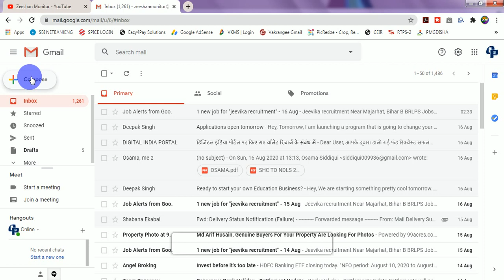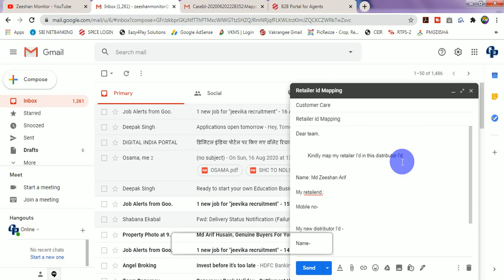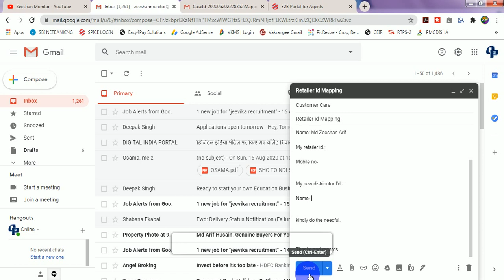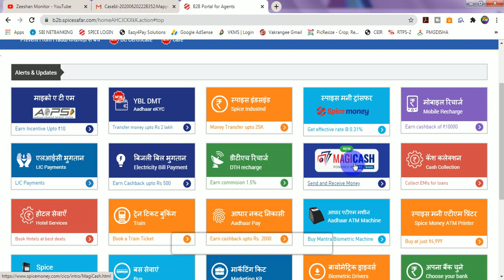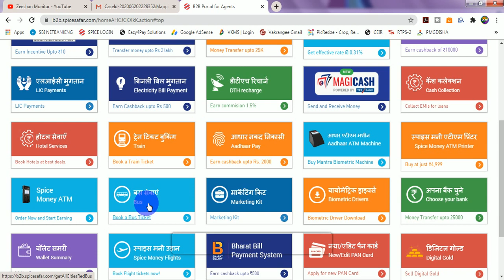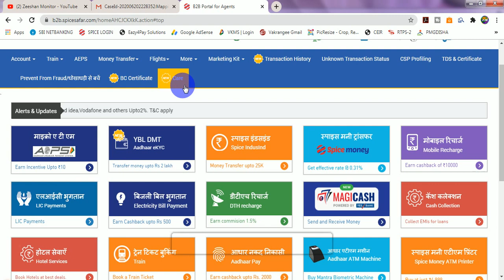How to Mapping Spice Money Retailer i'd | Change Distributor | Spice Safar | Zeeshan Monitor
How to Mapping Spice Money Retailer i'd | Spice Safar | Get Retailer & Distributor | Zeeshan Monitor

GMAIL MESSAGE-

 DEAR TEAM,

         KINDLY MAP MY RETAILER I'D IN THIS DISTRIBUTOR I'D

NAME:

MY RETAILER ID.:

MOBILE NO-

MY NEW DISTRIBUTOR I'D -
NAME-

KINDLY DO THE NEEDFUL.

THANKS FOR WATCHING

# Easy Retailer Registration: You can become a registered Spice Money Retailer in just a few steps and explore the opportunity of Digital Financial Services right from your mobile phone. Become a ‘Digital Pradhan’ by setting up your shop profile in the app.

 # Cash Withdrawal (Aadhaar-ATM): Your customers can now withdraw money from their bank accounts, using only their Aadhaar number & fingerprint using Aadhaar Enabled Payment Service (AEPS) at your shop.

# Domestic Money Transfer (DMT): You can get a whole new set of customers who can use your service to deposit cash into their Bank accounts. You can take cash from customers and transfer money to any bank accounts instantly using IMPS & NEFT.

# Bill Payment: You can fetch & pay utility bills of customers which includes: Gas, Electricity, Post-Paid Mobile Bill, Gas & Electricity Bill.

# Mobile Recharge: Recharge your Customer's prepaid mobile for all telecom operators like Jio, Airtel, Vodafone, Idea, Reliance, Tata Docomo, BSNL & others.

# DTH Recharge: With Spice Money, you can also recharge DTH across top operators such as Tata Sky, Airtel, Digital TV, Videocon D2H etc.

# Understand your Online Business: Spice Money  provides you with a detailed Account Statement of your online shop. See all your transaction and how much have you earned on them. Control your online business with relevant reports at your disposal.

 # Easy movement of money to Bank: You can transfer the money you have earned on Spice Money  platform to your bank account in few taps.

 # User Friendly Interface: Spice Money  gives you a Fast, simple & easy interface for smoother financial transactions.

 # Secured: Secured & robust mobile app with multiple layers of authentication to ensure security of Retailers as well as Customers data.